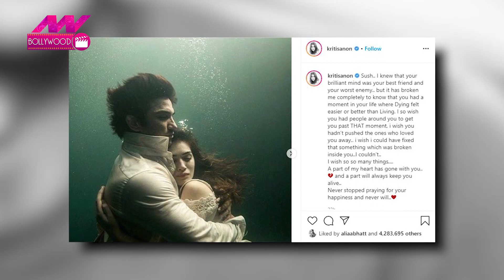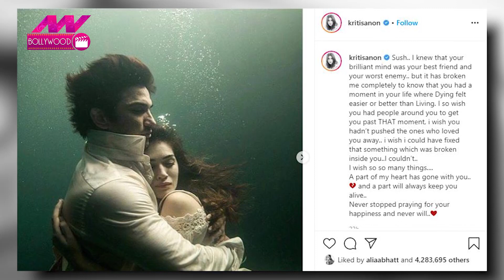Sushant Singh Rajput की मौत पर बोलीं Kriti Sanon | NN Bollywood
Sushant Singh Rajput | Sushant Singh Rajput Girlfriend | Kriti Sanon | Kriti Sanon post |  Kriti Sanon sushant singh rajput | Kriti sushant Video

बॉलीवुड एक्टर सुशांत सिंह राजपूत (Sushant Singh Rajput) की आत्महत्या की खबर ने सभी को चौंका दिया. सुशांत सिंह राजपूत (Sushant Singh Rajput) की मौत से हर कोई दुखी होकर सोशल मीडिया पर अपना-अपना रिएक्शन दे रहा है यहां तक की बॉलीवुड से जुड़ी कुछ हस्तियां तो नेपोटिज्म की बात को भी आगे ला रही हैं.